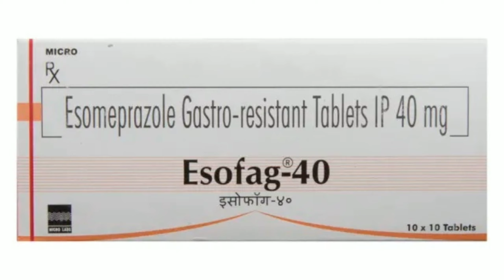Esofag 40 tablet use side effect dosage review in tamil